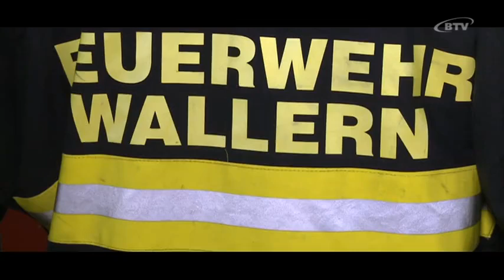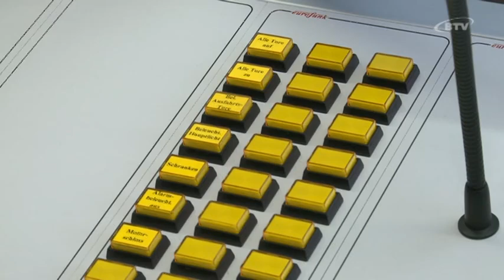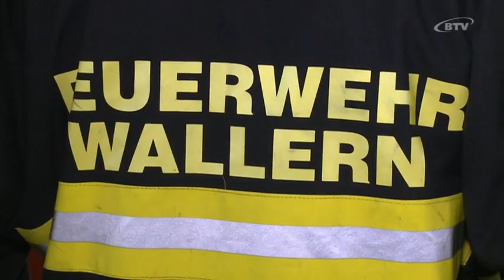BTV Mehr Region für Mich! Brandneu seit August 2015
Das Team von BTV berichtet über das neue Feuerwehr-Haus Wallern an der Trattnach.